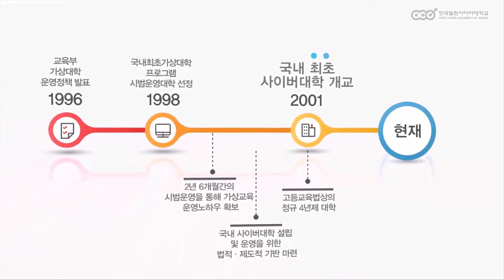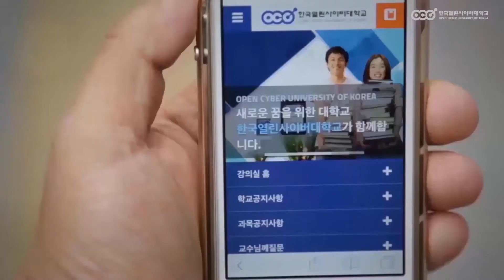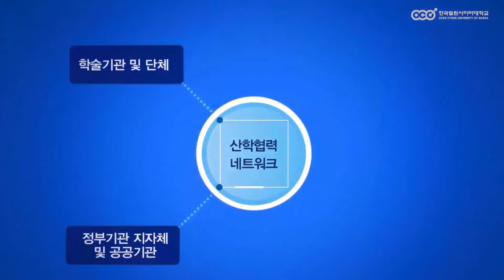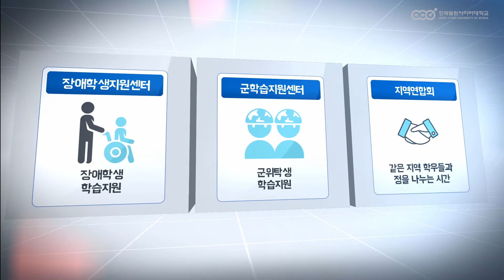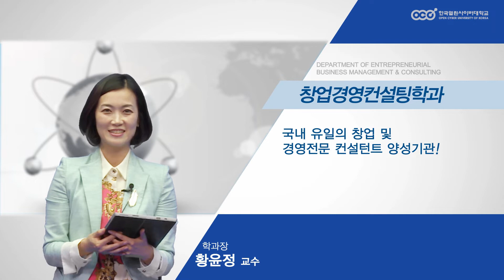[한국열린사이버대학교] 2019년 홍보동영상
OPEN CYBER UNIVERSITY OF KOREA